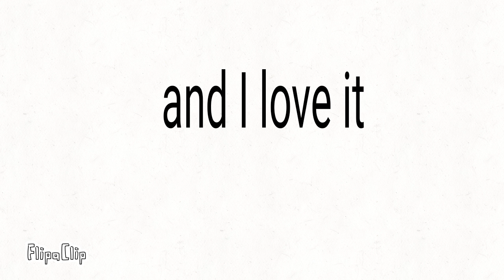Update on my hair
Yesterday I got a new haircut because school was closed:)